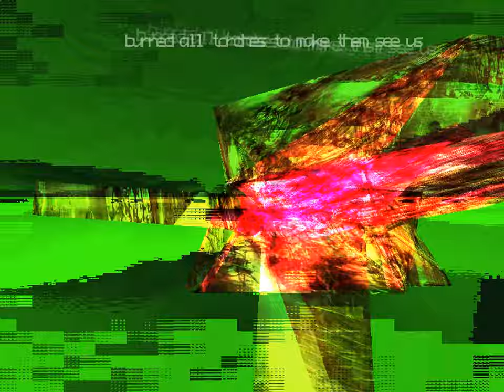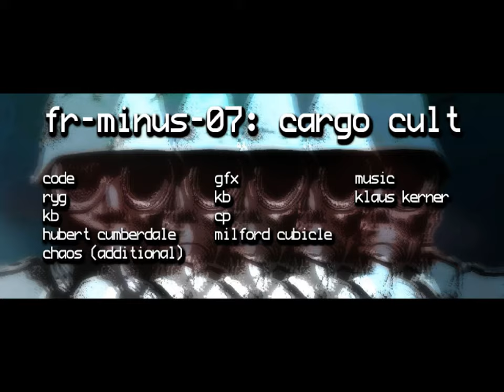Farbrausch - fr-minus-07: cargo cult [2160p60]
"Cargo cult" by Farbrausch, got 6th place in the PC demo compo at the Evoke 2004 party in Cologne, Germany

Recaptured in pristine 2160p60 so you see the pixels better. To celebrate its 15th anniversary or something.

Code and "design" by ryg, additional code and "lyrics" by kb, music by a certain Klaus Kerner who bears no resemblance to Ronny.

"on a side note, this is one of my favourites from the productions i've been involved with.

there's certainly nothing technical to be proud of in there, but what i like about it is that this came out extremely close to what i wanted to do, though in a completely different way than originally planned :)" - ryg, Sep 2004